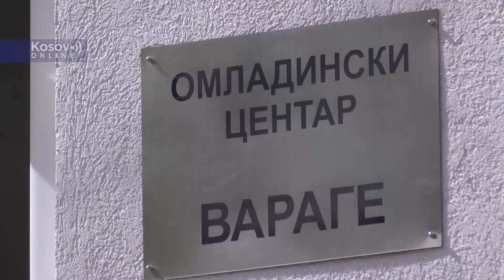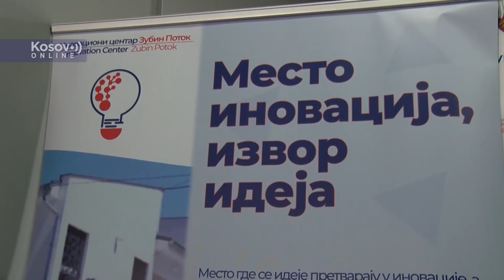Varage, Poseta predstavnika Kancelarije za KiM Omladinskom centru